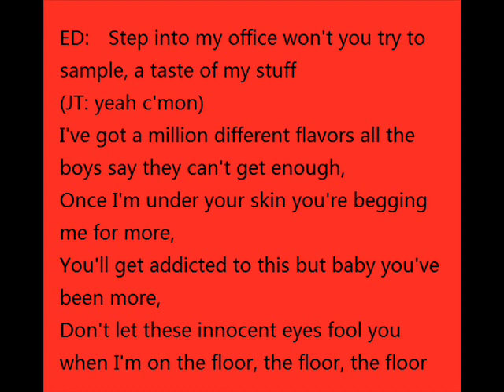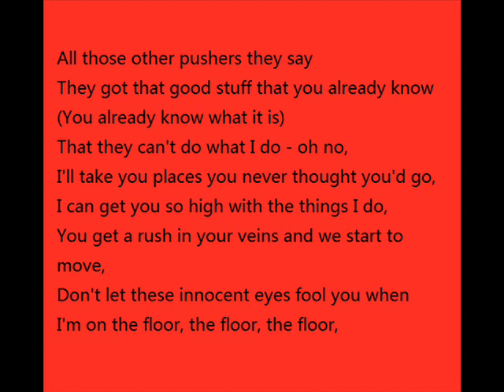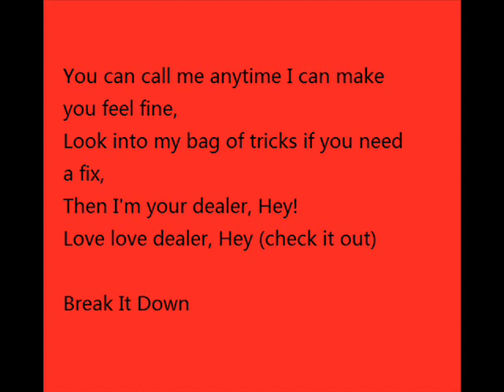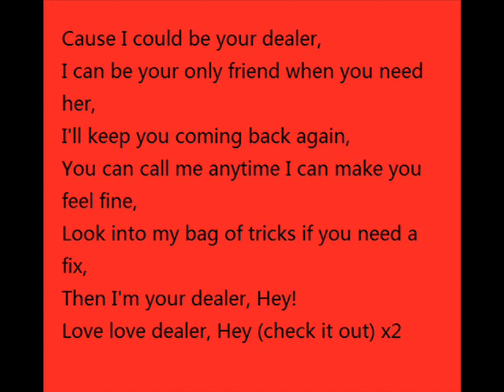Esmee Denters ft. Justin Timberlake - Love Dealer (with lyrics on screen)